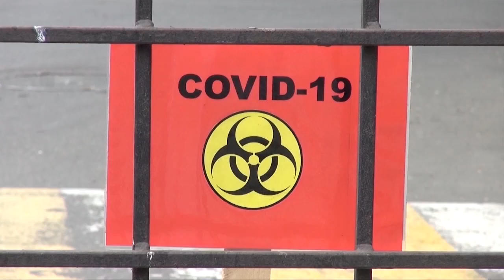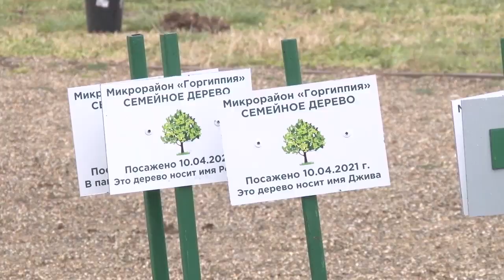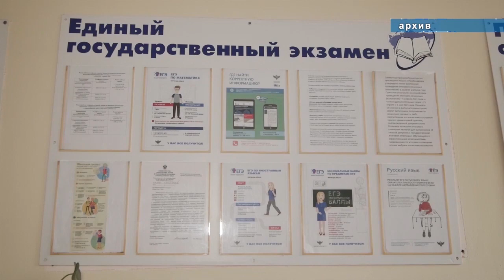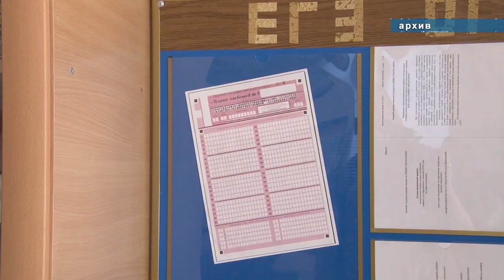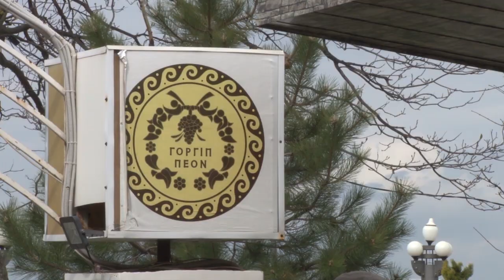Новости "Анапа Регион" от 16 апреля 2021 года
- Подготовка к курортному сезону! Городские коммунальщики приступили к благоустройству центральной набережной.
- Самый классный классный! В Анапе возродили муниципальный конкурс среди педагогов.
- «Князь Тмутараканский»! Уникальная картина художника из Санкт Петербурга передана в дар Анапскому археологическому музею «Горгиппия»